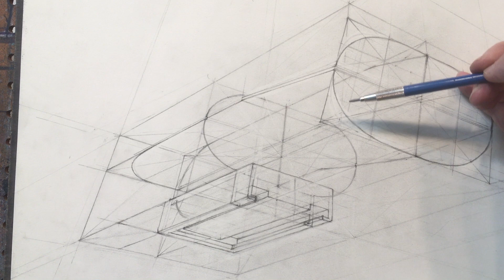28 Use the Box to Establish Symmetry